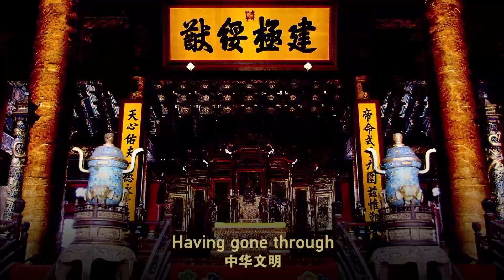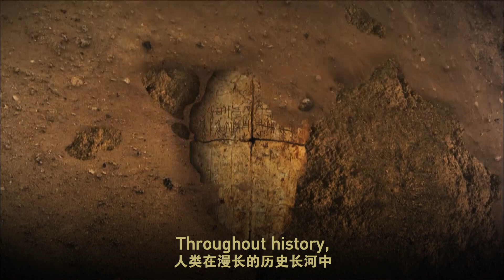Xi Jinping, guardian of China’s cultural heritage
Preserving cultural heritage is one of the key ideas of Chinese President Xi Jinping's governance philosophy.

Xi has been an advocate of Chinese culture, promoting it both at home and abroad, and a champion of cross-civilizational communication, which he believes is key to mutual learning and respect among nations.

Whether on a domestic trip or a state visit overseas, Xi always finds time to take a tour of cultural landmarks and archaeological sites to learn about the past and understand human history and different cultures.